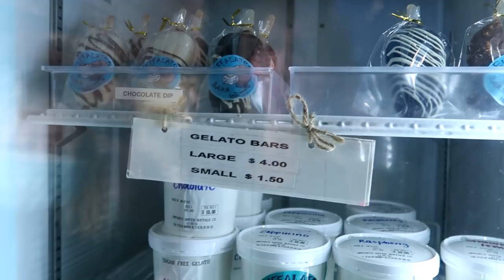A Huge Surprise on the Trail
DaybyDayVlogs
110 North Front Street - A3,
Suite #213
Belleville, Ontario, K8P 0A6
Canada